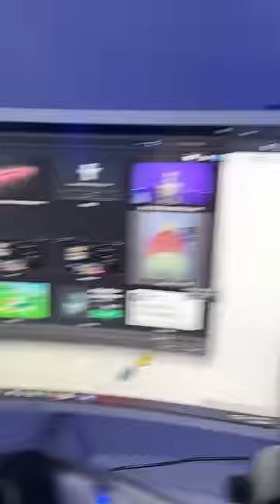WORLD'S FASTEST ROBLOX BAN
How fast can i get BANNED from ROBLOX?

zaprail